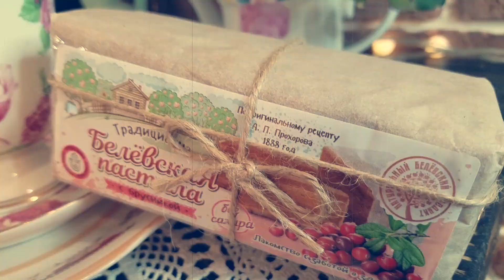Неопубликованное осеннее...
Хочу, чтобы любимые моменты осени и моей жизни не оставались за кадром. Пусть несколько фрагментов красоты запомнятся не только мне...

И будет вам счастье и здоровье!